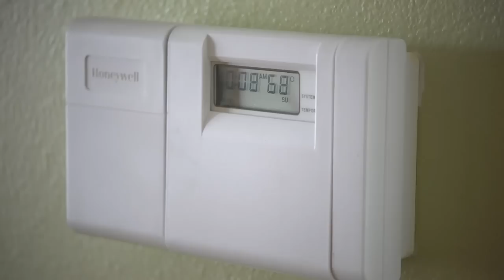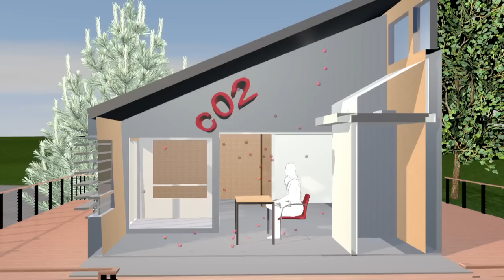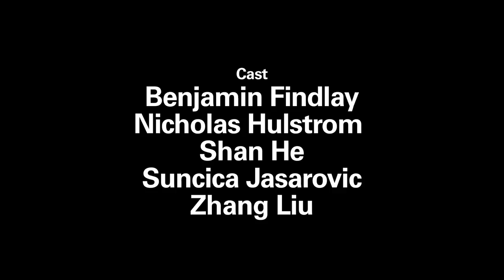Natural Ventilation and Human Comfort (Chapter 3)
As "hot" is only a feeling depending on different person, this video introduces how to adjust the thermal environment with staying fresh and healthy. It is Chapter 3 in the series, Living with the Sun: Encounter Science with Everyday Life.
1-Different feeling with indoor and outdoor air
2- Hot feeling and air humidity
3- Human body thermal comfort zone
4- Human body sweat to release heat
5- Hot feeling and airflow speed
6- Ventilation and keep healthy
7-Effective natural ventilation